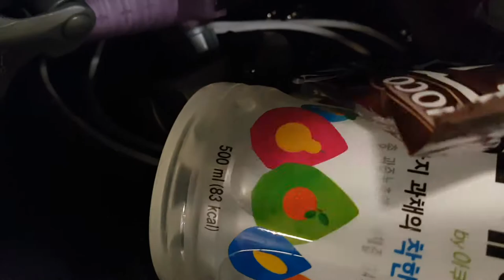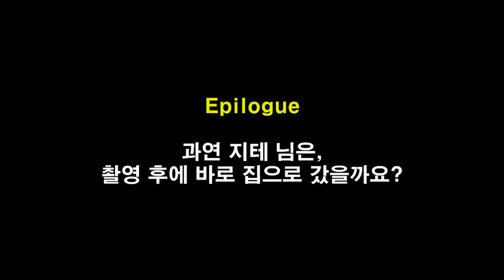한겨울 밤에 판교 길거리에서 캔맥주 마시기 (부제 - 그 곳에 가면 술 고픈 이유 2)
말미에 60프레임 동영상이 들어가있어서, 인코딩에 시간이 좀 많이 걸렸네요. 참고로 촬영은 2017년 12월에 했어요. +_+